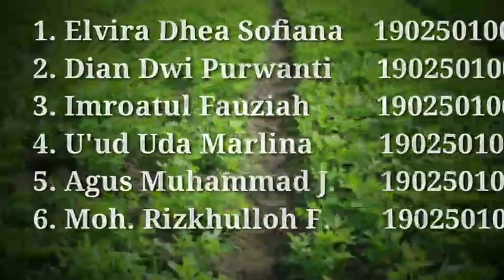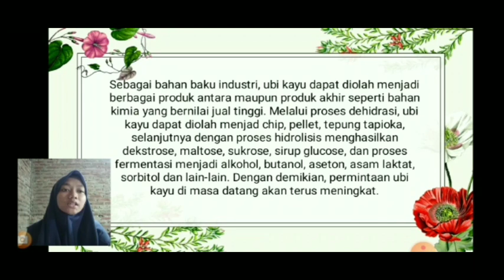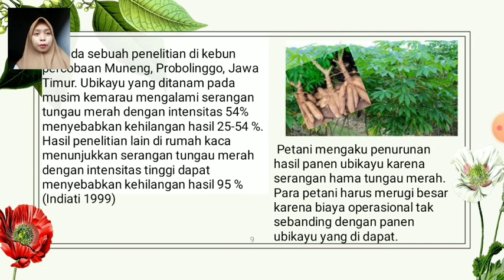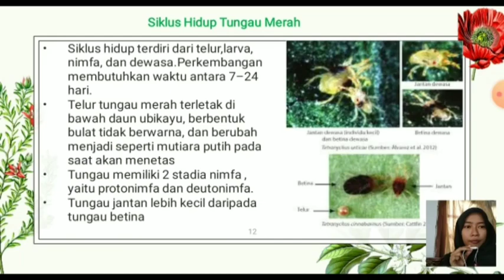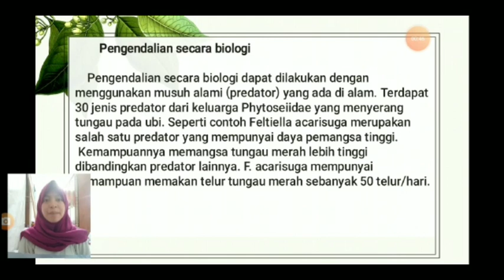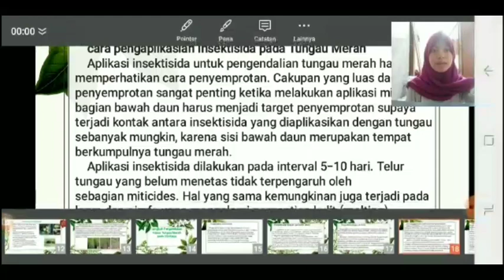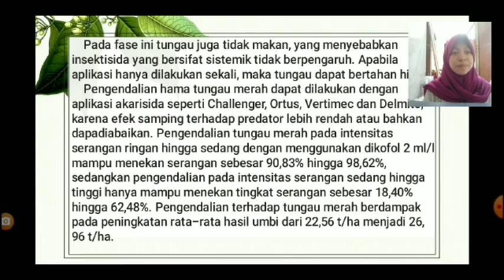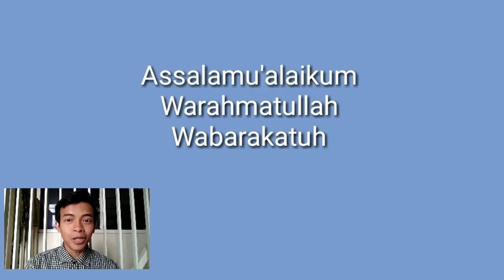TERBARU !!! PRESENTASI DPT - HAMA TUNGAU MERAH PADA TANAMAN UBI KAYU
Hama adalah suatu makhluk hidup yang mengganggu dan menjadikan hasil produksi tanaman tidak maksimal. Hama sering kali menjadi masalah untuk para petani, salah satunya adalah hama tungau merah pada tanaman ubi kayu. Hama ini membuat daun tanaman tersebut kering, sehingga hasil produksi tidak maksimal. Untuk memahami tentang bioekologi, gejala, tanda serangan, dan langkah-langkah untuk mengendalikan hama tersebut, silahkan menonton video ini sampai habis. Semoga bermanfaat :)